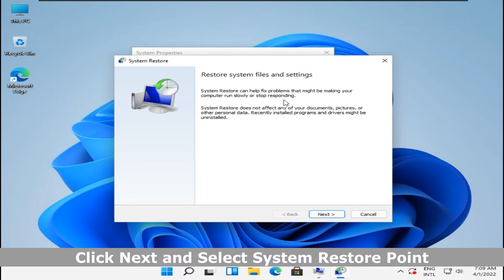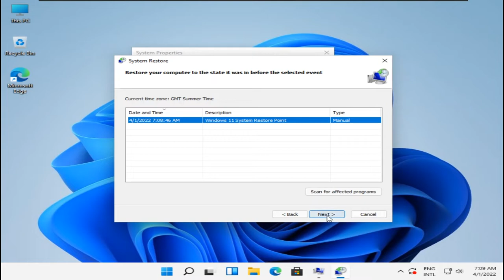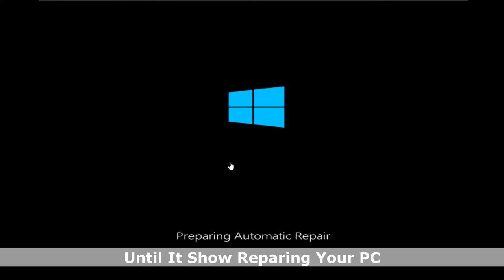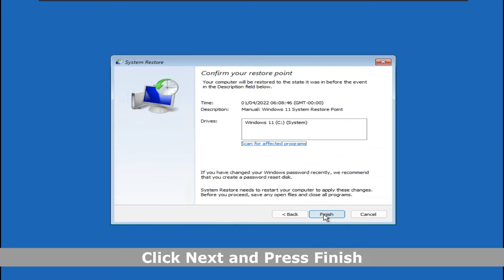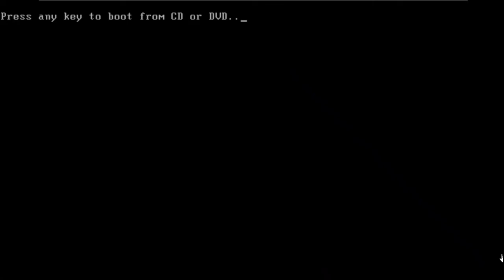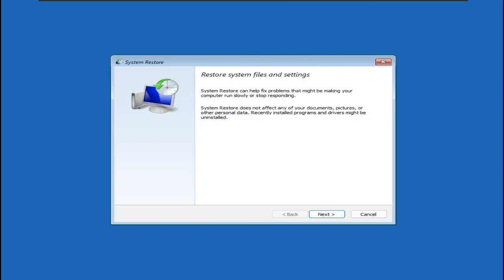Restore System Restore Point in Windows, Rescue and Roll Back Windows System (3 Working Methods).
This video is about Rescue and Revert your Windows. If you are facing a problem with your Windows PC you need to restore Windows System Point! You need to create "System Restore Point". This Video is basically for Restore System Point using three different working methods in all situations!

⏩ Chapter Information:
0:00 Introduction.
0:27 Method 01: Regular Restore
1:56 Method 02: Advance System Restore.
4:00 Method 03: System Restore using Boot Source.